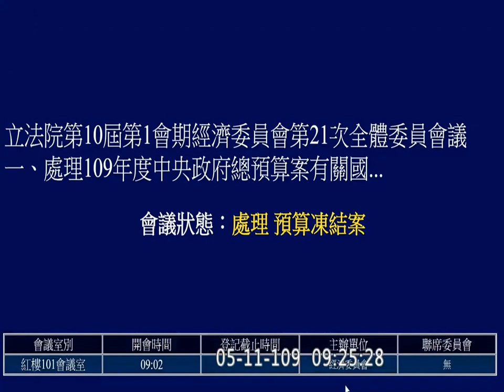(重發，補結尾十分鐘)＃1450 農委會 國發會 預算解凍案 翁重鈞 邱議瑩 孔文吉 賴瑞隆 陳亭妃 陳超明 楊瓊瓔 廖國棟 謝衣鳳 邱志偉 2020 05 11 經濟委員會 【立法院演哪齣？】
監察院媒體採購調查報告

經濟委員會 主任秘書 黃素惠

報告事項改列討論事項
我們不要自己發明議事規則

表決是否同意動支

56:31 宣布休息五分鐘後 隨即宣布延長開會時間五分鐘

58:53 邱（對楊瓊瓔）：不要在這裡表演啦 你又不敢去動農委會預算
59:01 (謝衣鳳加入戰局) 謝：妳為什麼不給他講 你不要以為我是新委員
（鏡頭帶到黨團幹部鄭運鵬）